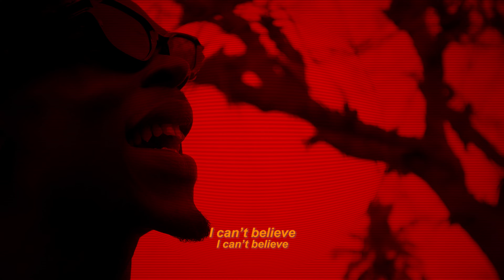YouDhat - People (Visualizer)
Visualizer by YouDhat Performing''